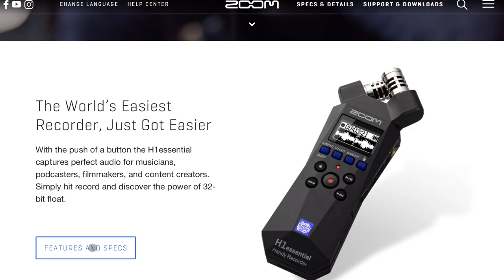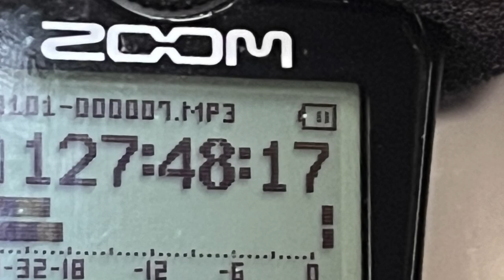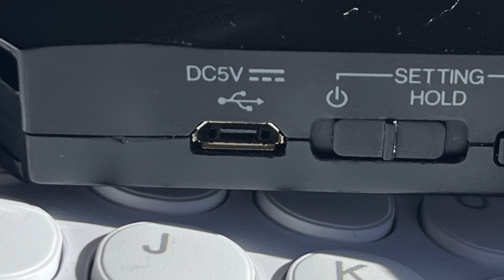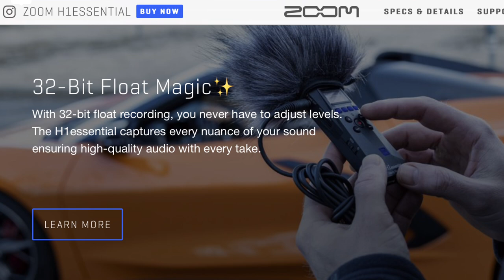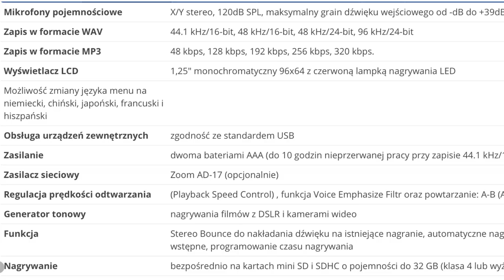Zoom H1n czy Zoom H1 Essential w 2024?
Zawsze mam w plecaku dyktafon Zoom H1n. Pełni dwie funkcje: zewnętrzny mikrofon do iPada oraz klasyczne nagrywanie głosu.
Formalnie nazywa się to nie dyktafon ale rejestrator dźwięku.
Właśnie wszedł na rynek jego następca Zoom H1 Essential a ja twierdzę że do takie użytku amatorskiego jak u mnie wciąż lepiej kupić Zoom H1n.

link (afiliacyjny) do zoom H1n (za 251zł w dniu publikacji):
oraz zoom H1 Essential: